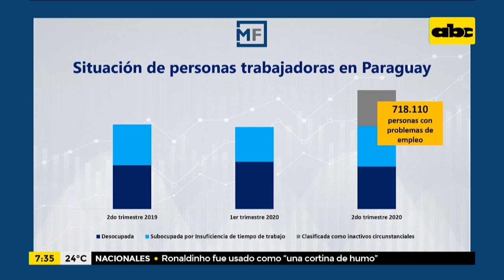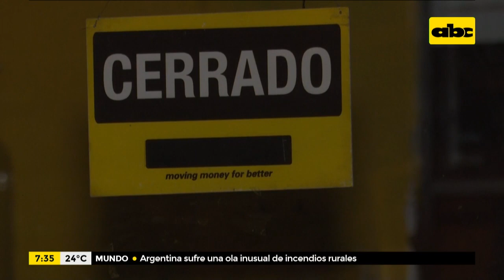Enfoque Económico: Empleo en Paraguay: ¿qué dicen los números en la pandemia?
Hoy, en Enfoque Económico hablamos sobre los números del empleo en Paraguay durante la pandemia.